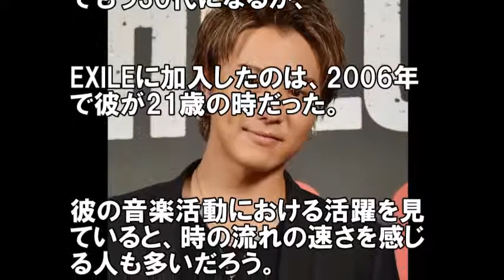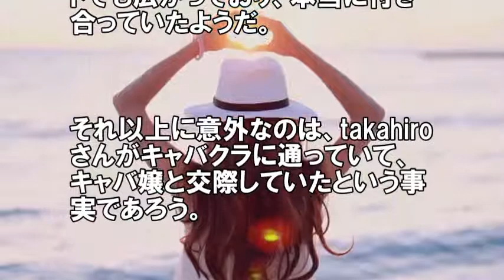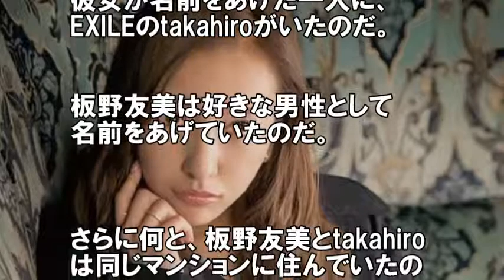武井咲と結婚したTAKAHIRO 美女を抱きまくり！？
【関連動画】

EXILE・TAKAHIROの歴代彼女がヤバい!結婚相手の武井咲もあまりのヤリ〇ン度合いに呆れ顔!?

EXILE・TAKAHIROと武井咲が結婚発表&妊娠！熱愛再燃しても批判が出なかった“ある理由”にも迫る！！